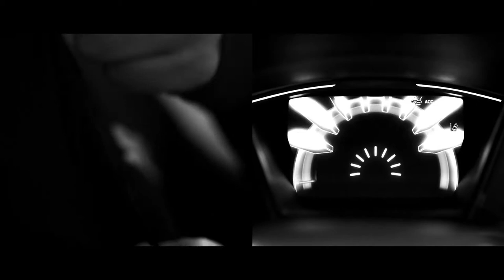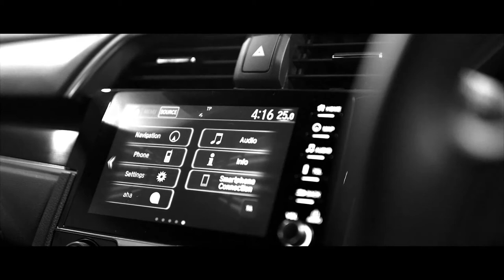Honda Civic Ex Sport Line & Lily Owsley | Hockey | Vtec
Honda Fans

The CHANNEL for Honda die hard fans to share and chat.